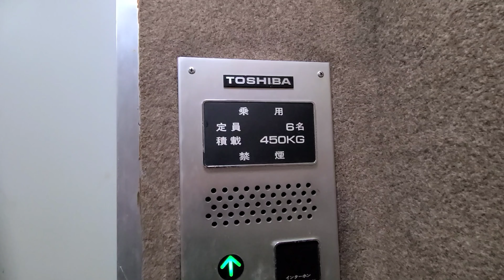【超レトロ】貴重・古い東芝エレベーター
メーカーは、東芝製です。

 未更新のエレメイトセレブラムが現役で残っていますが、揺れがあり、インジケーターが点滅します。このエレベーターもいつ更新されてもおかしくなさそうです。

機種 エレメイトセレブラム
用途 乗用
定員 6名
積載 450kg
車椅子操作盤 ✕
アナウンス ✕
チャイム ✕
停止階 1-5
設置数 1